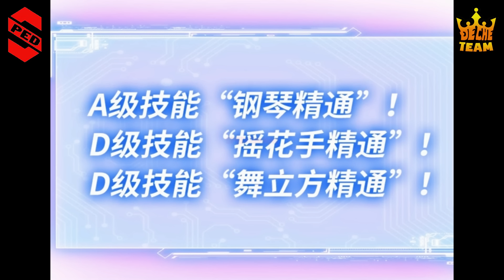Ta Sở Hữu Hệ Thống Bung Tiền Bao Gái Để Tăng Cấp Phần 33 || SPED Review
Review truyện tranh: Bỏ Làm Simp Chúa Ta Có Trong Tay Cả Tỉ Thần Hào